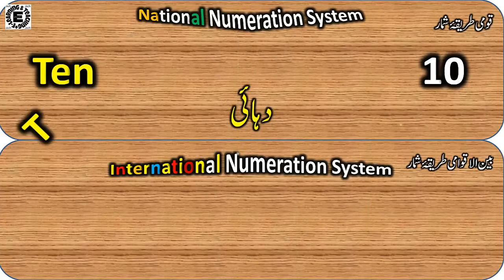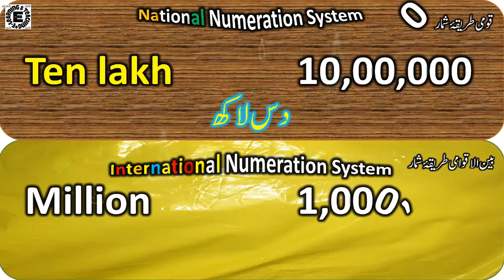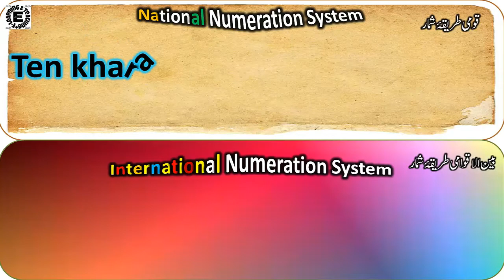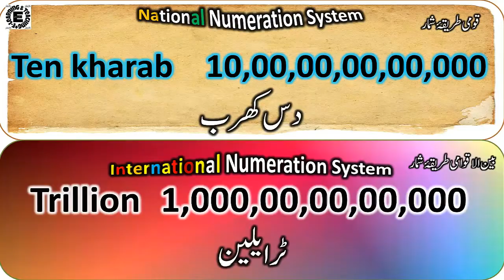National & International Numeration Systemقومی و بین الاقوامی طریقہ نمبر شمار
This Video is for all viewer,  to understand difference between national & international numeration system
Eg. In india we now crore but in international numeration system its call ten million